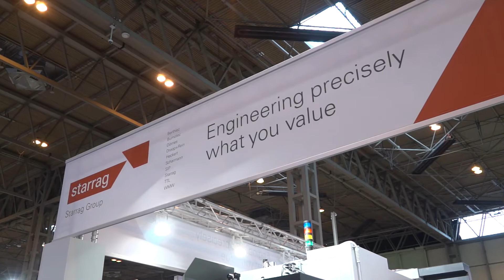Bumotec s191 produces complex micro-mechanic part.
Established in 1970 as a manufacturer of machines for watch-making, Switzerland-based Bumotec has developed its range to the extent that it now enjoys a global lead in machining highly-accurate ‘micro’ parts for a wide range of industries.

The S191 mill-turn centre (soon to be installed at the AMRC with Boeing) is one example – with ultra-fast, highly accurate (two microns) machining strategies, 90-position tool magazine, linear drives and high torque spindle in a workshop-friendly small footprint.